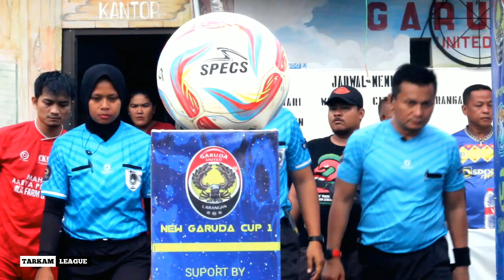32 Besar, Nayla A - Putra Selatan || New Garuda Cup 1 2023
32 Besar, Nayla A - Putra Selatan || New Garuda Cup 1 2023

NEW GARUDA CUP I 2023
Lapangan Garuda
Jl Inpres VIII, Larangan, Ciledug
Tangerang
Sabtu, 11 Nopember 2023